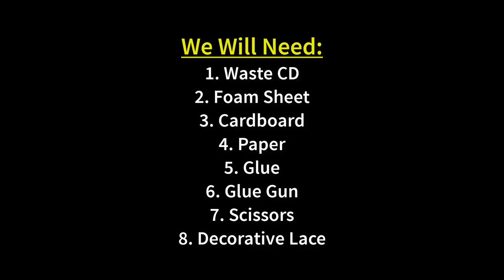Waste Material Craft Ideas | How to make easter basket from waste cd | Best out of waste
Waste material crafts are very popular among the recycling lovers. They make different crafts with these waste materials. Today I will show you a very interesting waste cd craft. I will show you How to make easter basket from waste cd. This basket looks really nice once made. You can easily use it as a Christmas gift basket. Because this looks really special once it is decorated very nicely. To make this diy basket you will need:
1. Waste cd
2. Foam sheet
3. Cardboard
4. Paper
5. Glue gun
6. Glue
7. Decorative lace
All the instructions are given in the video. Please follow the video till the end for better understanding.